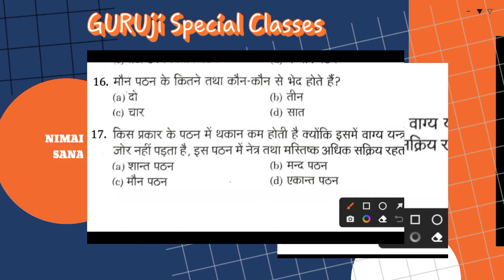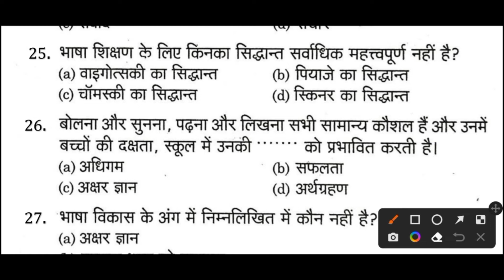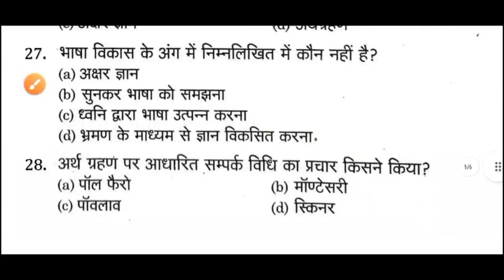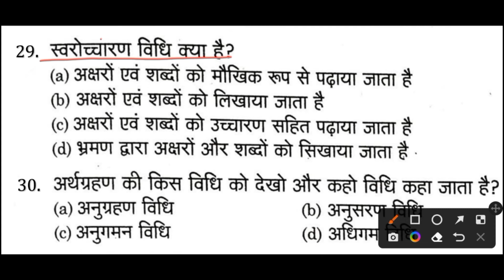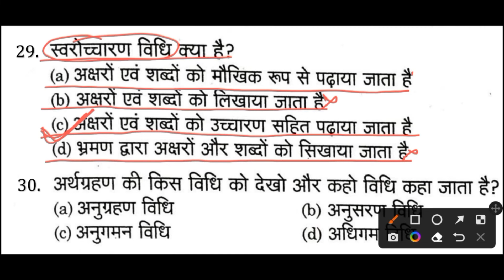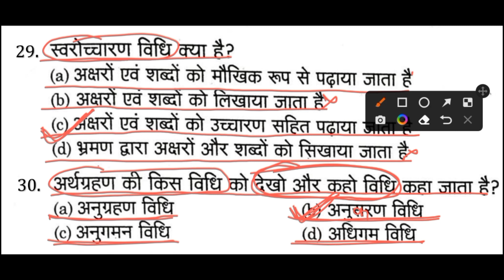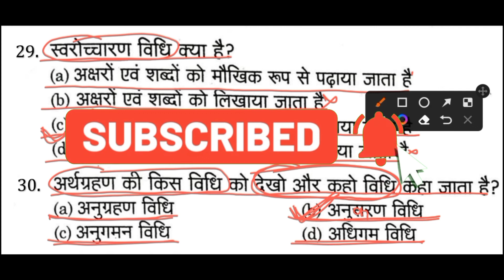Practice set-2 आरम्भिक पठन कौशल [SUPER-TET 2022] शब्द तत्व पर आधारित कितनी विधियां प्रभलित है ?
आरंभिक पठन कौशल के तत्व
आरम्भिक पठन कौशल के प्रकार
aarambhik Pathan Kaushal
early reading skills
शुरुआती पठन क्या है?
पठन कौशल कितने प्रकार के होते हैं?
पठन कौशल को विकसित करने के तरीके
आरंभिक पठन कौशल pdf
 लोगोग्राफिक पठन क्या है

teaching in hindi
teaching psychology
life skill for teaching exams
सुपरटेट नई शिक्षक भर्ती 2022 शिक्षण कौशल आरंभिक पठन कौशल
Supertet notes
aarambhik pathn kaushal
आरंभिक पठन कौशल
supertet notes
jeevan kaushal notes free

आरम्भिक पठन कौशल [Super tet 2022] आरम्भिक स्तर पर भाषा शिक्षण के उद्देश्य | Language Skills

CDP
super tet previous year
tet previous year question
super tet previous question
cdp previous year
Teaching Skills
Mock test
Teaching Learning Principles
Education
Management
Administration
Administrative
Special Manegment For Handicap Children

super tet

super tet eligibility
up super tet 2022 notification

measurement and evalution mapan AVN mulyankan CTET state UPTET super TET
measurement and evolution mapan AVN mulyankan CTET state UPTET super TET

cdp
मापन एवं मूल्यांकन
Measurement & Evaluation
Psychology Important Question
मापन व मूल्यांकन महत्वपूर्ण बिंदु
uptet cdp
uptet cdp marathon
uptet cdp
super tet cdp
super tet cdp all classes
super tet cdp
super tet cdp marathon class
super tet cdp marathon
super tet cdp book
uptet
super tet
stet
ctet

measurements types
evaluation topic psychology
steps of evaluation
meaning measurement and evaluation
reet psychology
education psychology
reet psychology question
reet 2022 education psychology
psychology
educational psychology lecture
psychology tricks
psychology crash course
reet education psychology
reet 2022
educational psychology crash course
psychology test series
reet 2021 education psychology
psychology reet 2nd level

super tet 2019 preparation
up supertet syllabus 2021
up teacher exam preparation
up teacher exam pattern
up teacher exam subjects
10 days study plan for up teacher exam 2019
UP Teacher Bharti Pariksha syllabus 2021-22 Teacher
शिक्षक भर्ती परीक्षा-2021-22
सहायक शिक्षक भर्ती 2021
UP ASSISTANT TEACHER 68500 SYLLABUS /SUPER TET
up teacher 69000 vacancy exam

प्रारंभिक शिक्षा के नवीन प्रयास
prarambhik shiksha k naveen Paryas super tet
prarambhik shiksha
prarambhik shiksha k naveen Paryas
up tet
super tet

सभी अनुच्छेद
ईस्ट इंडिया कंपनी का आज्ञा पत्र
निस्यंदन सिद्धांत
लार्ड मैकाले का विवरण पत्र
वुड का घोषणा पत्र भारतीय शिक्षा का अधिकार पत्र
हंटर आयोग भारतीय शिक्षा आयोग
कोठारी आयोग
ऑपरेशन ब्लैक बोर्ड
प्राथमिक शिक्षा में अवरोधन
सैंडलर आयोग

SUPER-TET | psychology सम्पूर्ण जानकारी !!
क्या यूपी से बाहर के फॉर्म भर सकते हैं!

Reet Pstet Related CDP
tgt cdp
pgt cdp
tgt child development pedagogy
pedagogy
kvs pedagogy
pgt pedagogy
dsssb pedagogy
dsssb cdp
cdp previous year
supertet

अधिगम के सिद्धांत का वर्गीकरण
सीखने का अर्थ एवं परिभाषा
अधिगम शैली का अर्थ
अधिगम के आयाम एवं स्तर

विभिन्न प्रकार के अनुभवों की वजह से मनुष्य के स्वाभाविक व्यवहार में जो परिवर्तन होता है उस प्रक्रिया अधिगम या सीखना कहते है।

adhigam kya hai
adhigam in english
adhigam
adhigam journal
adhigam kshamta
adhigam ke siddhant in hindi
adhigam vakra

adhigam ki prakriti
Practice set-1 | प्रारम्भिक शिक्षा के नवीन प्रयास | Super tet 2022 Most Important Questions series